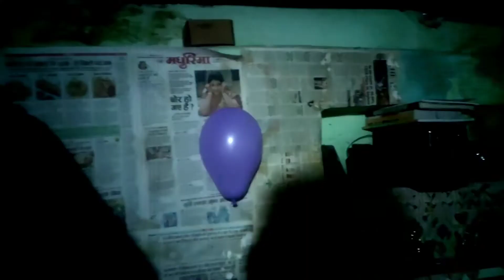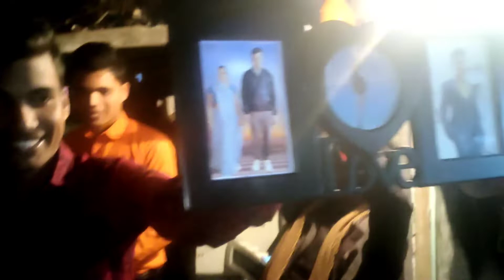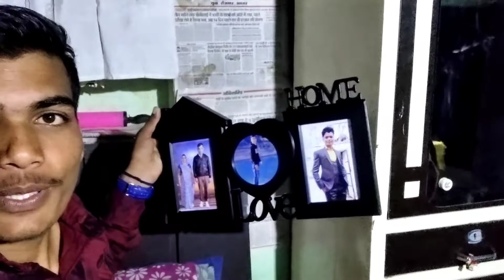my brother is a birthday 🎉🎉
I'm on Instagram as @official_praveen_kumar_9664. Install the app to follow my photos and videos.

wish you happy birthday my brother 🎂🎂